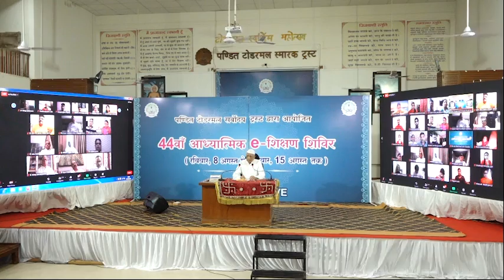03 समाधि का सार 10 08 2021 डॉ हुकमचंद भारिल्ल 44 शिविर जयपुर